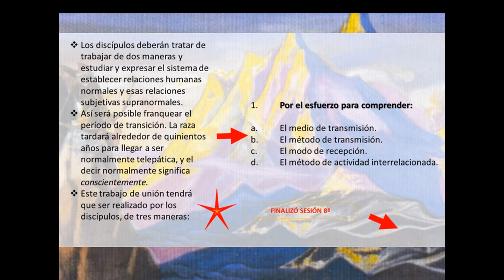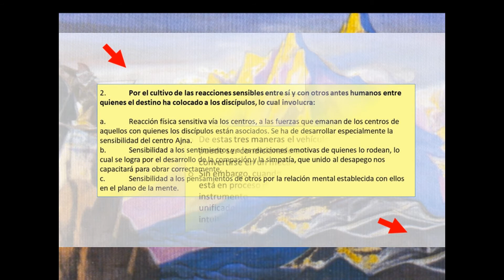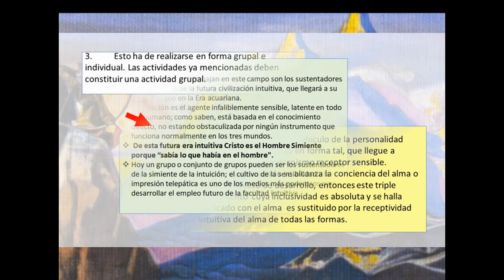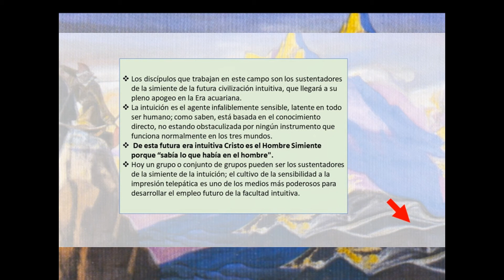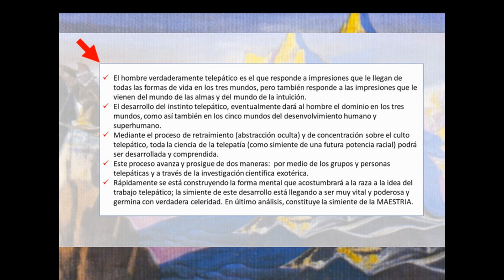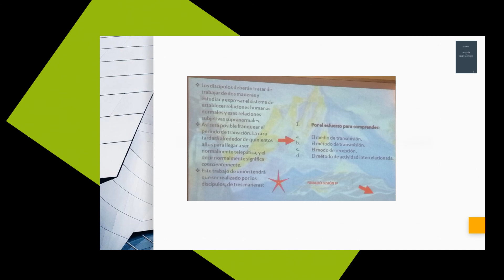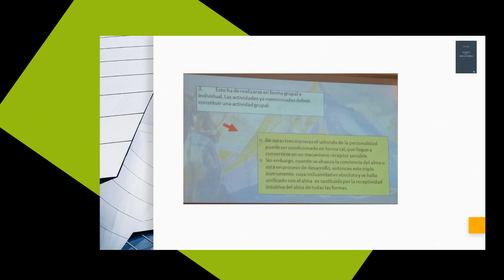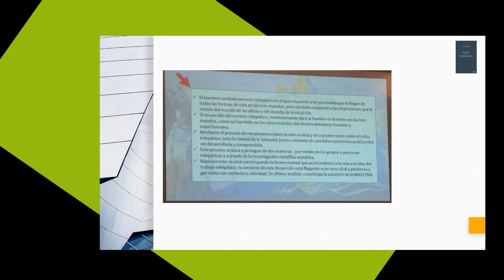9ªSESIÓN-TELEPATÍA Y VEHÍCULO ETÉRICO por jesús jurado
Novena sesión del curso de los meses de julio y septiembre 2018 sobre el tema de: Telepatía y Vehículo Etérico, tomando como material base el libro del mismo título de Alice A. Bailey; se habla de la telepatía, y de la importancia del vehículo etérico. Verdadero artífice el mecanismo de expresión del Alma en el plano etérico-físico.
(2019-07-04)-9ªSESIÓN-TELEPATÍA Y VEHÍCULO ETÉRICO por jesús jurado